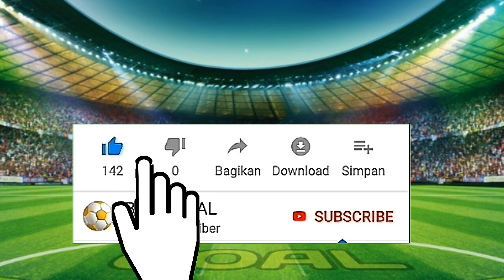HASIL LIGA ITALIA TADI MALAM DAN KLASEMEN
Video ini berisikan hasil liga italia pekan ke 20